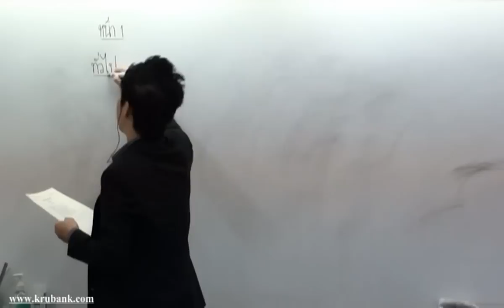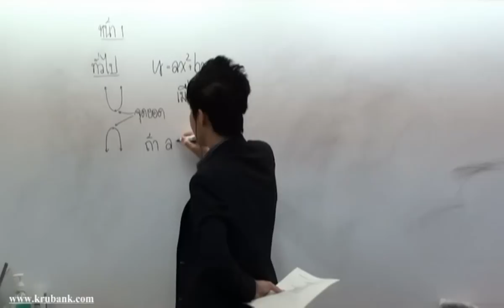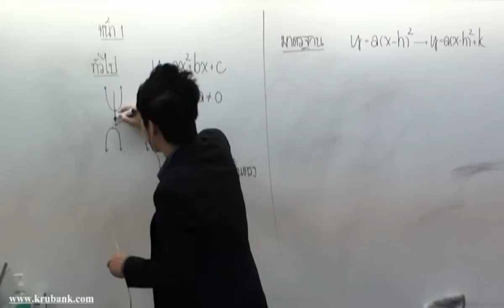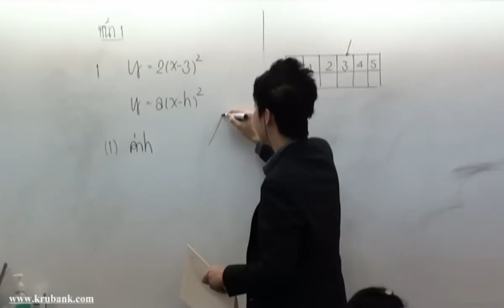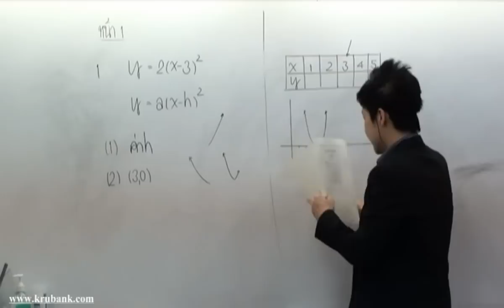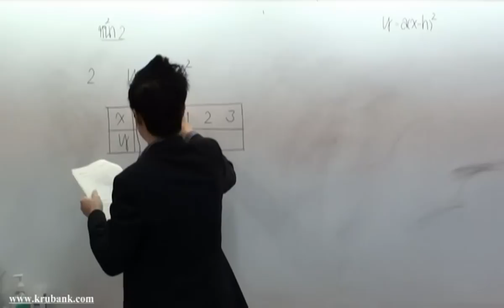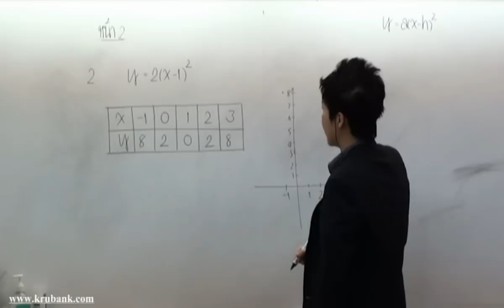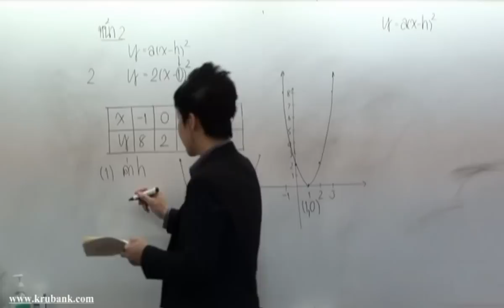พาราโบลา ม 3 คณิตศาสตร์ครูพี่แบงค์ part 34 เม ย 54